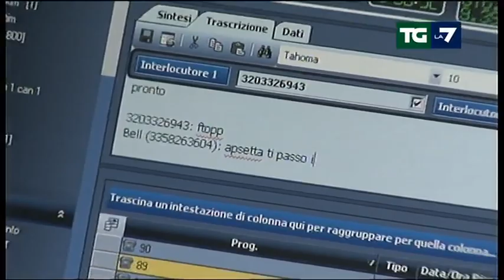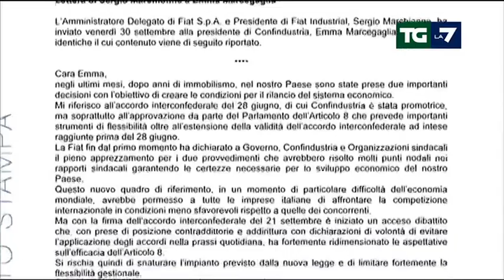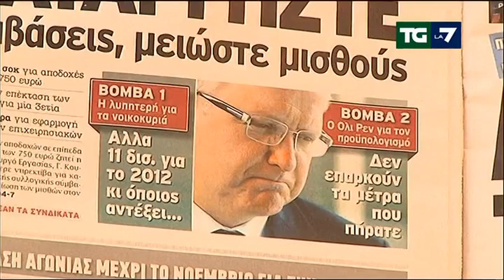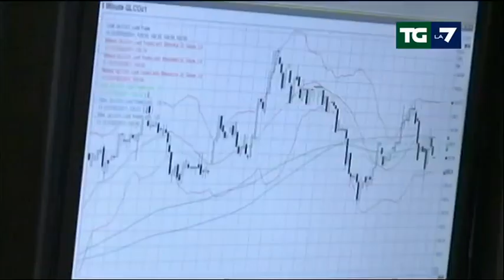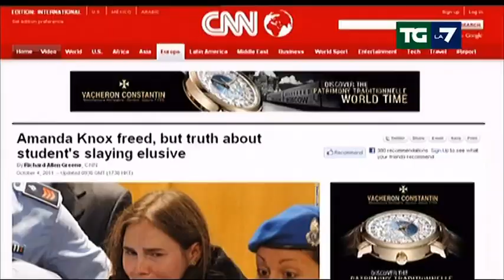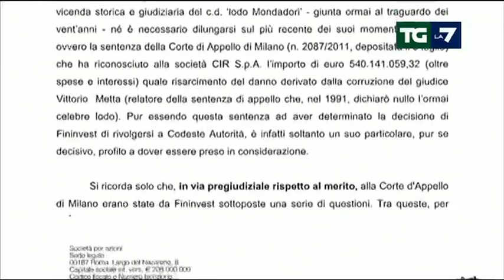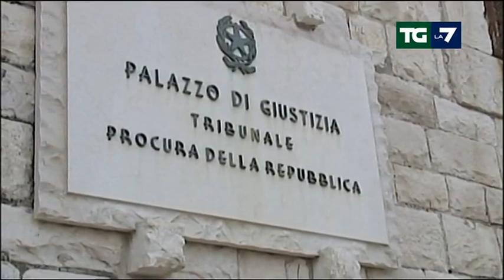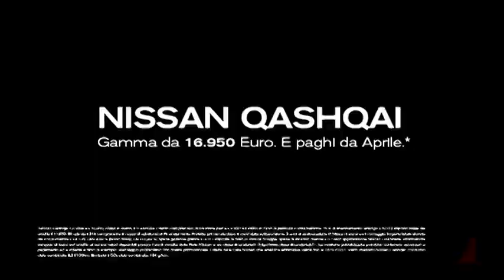Tg La7 - Edizione delle ore 13.30 del 04/10/2011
INTERCETTAZIONI, NESSUNA PUBBLICAZIONE FINO ALL'UDIENZA - FILTRO. L'EMENDAMENTO PRESENTATO DAL PDL SCATENA LE OPPOSIZIONI;
AMANDA VERSO SEATTLE, RAFFAELE IN PUGLIA. SULLA SENTENZA CHE LI HA ASSOLTI IL DOLORE DELLA FAMIGLIA KERCHER E TANTE POLEMICHE;
LODO MONDADORI, FININVEST AL CONTRATTACCO: NELLA SENTENZA DI RISARCIMENTO GRAVI OMISSIONI;
BARLETTA, CINQUE DONNE VITTIME DEL CROLLO "ANNUNCIATO". NAPOLITANO: "E' UNA SCIAGURA INACCETTABILE";
L'ADDIO DI FIAT A CONFINDUSTRIA. SACCONI: "NON E' UNA BOCCIATURA DELL'ARTICOLO 8". CGIL: "COME NELL'800".